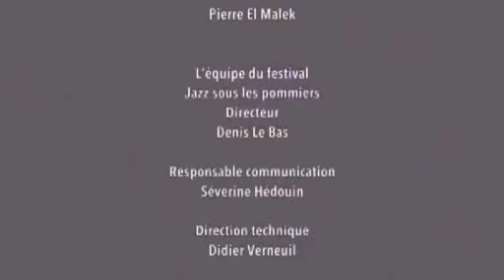Sophie ALOUR "Exils" / MEZZO / Jazz sous les pommiers / Coutances